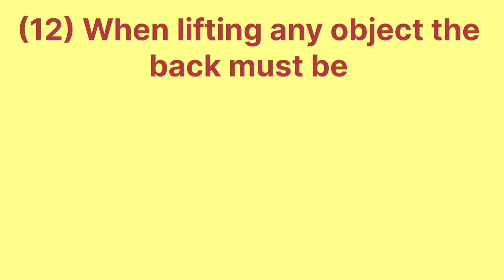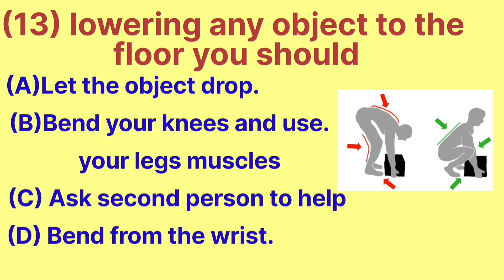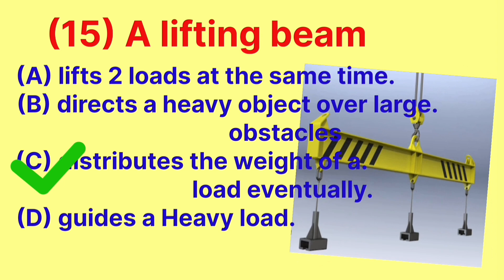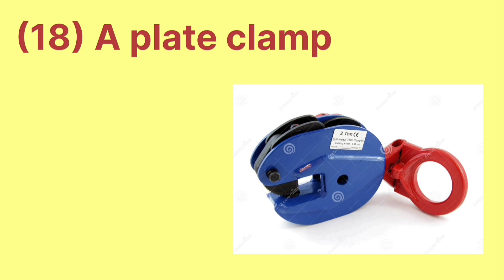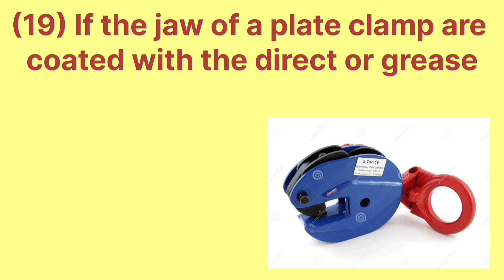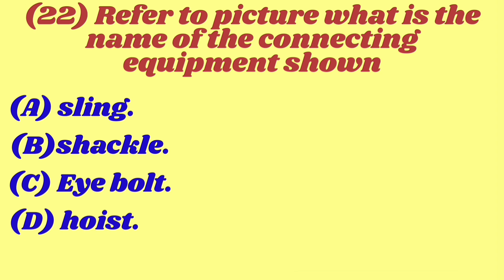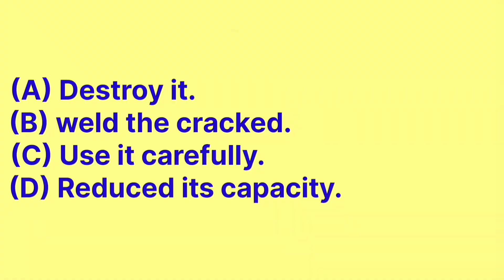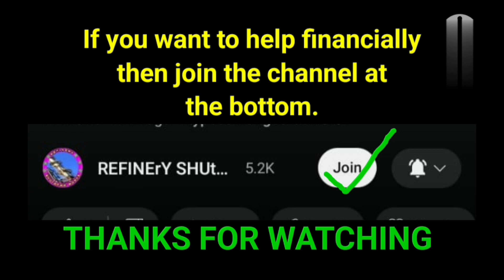Rigger interview की तैयारी छोटे छोटे questions answers से करिए. बहुत आसान होगा